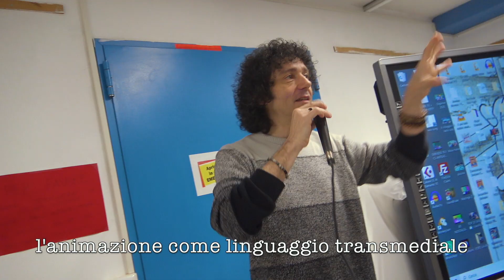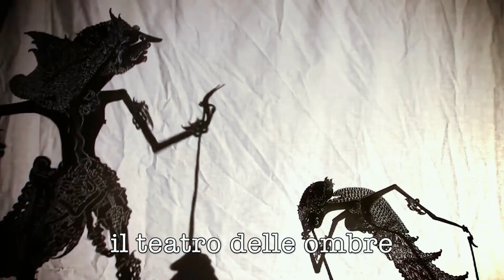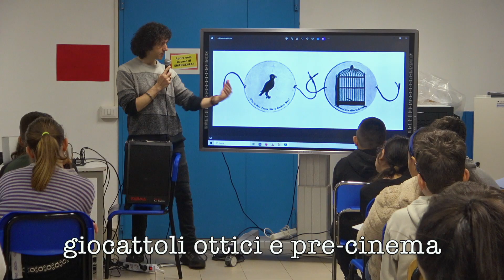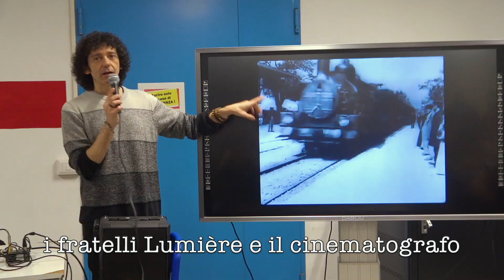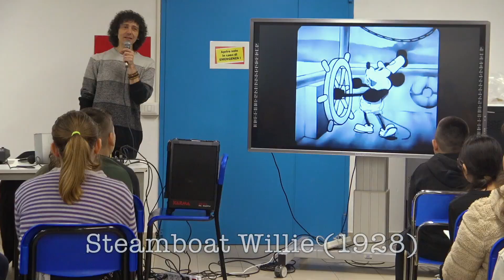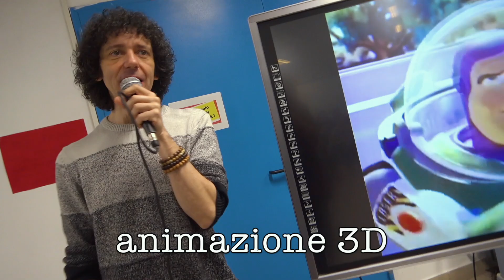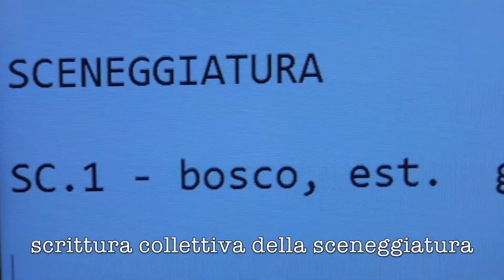Cartoon School@ Castelfiorentino (FI) 11.03.24